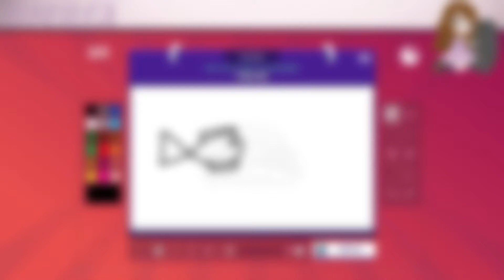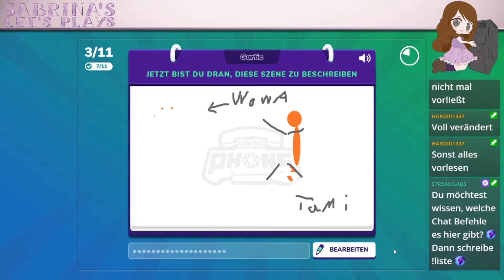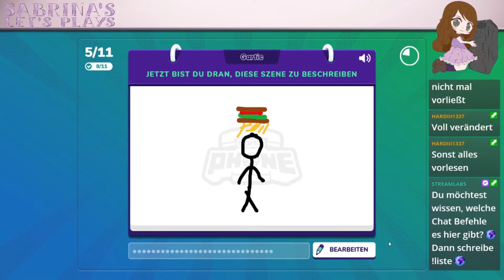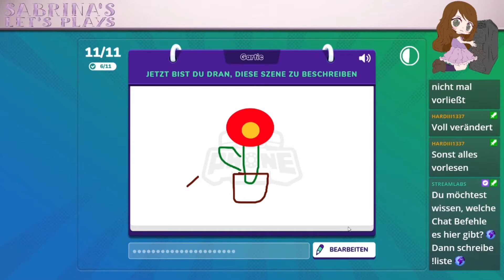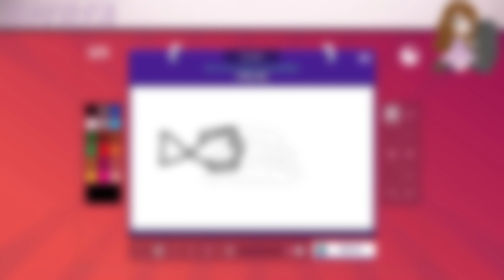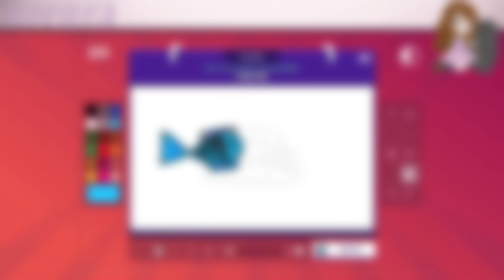Gartic Phone #003 - Zensiertes Malen│German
🌸Herzlich Willkommen zu meinem Gartic Phone Video!🌸

Vielen Dank, dass du eingeschaltet hast! Ich hoffe ich kann dich mit diesem Video unterhalten und du hast Spaß!

💜💙💚💛🧡Befreundete Kanäle🧡💛💚💙💜

🎮 ‖ Gartic Phone ‖